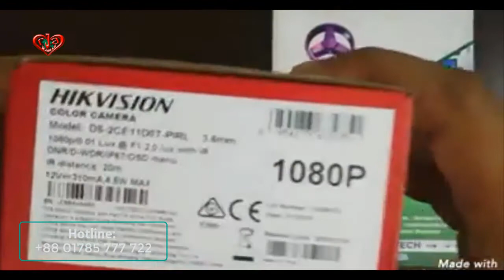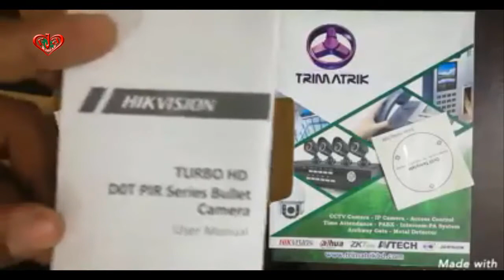HIKVISION Model DS 2CE11D0T PIRL 2 MP PIR BULLET CAMERA at Trimatrik Multimedia